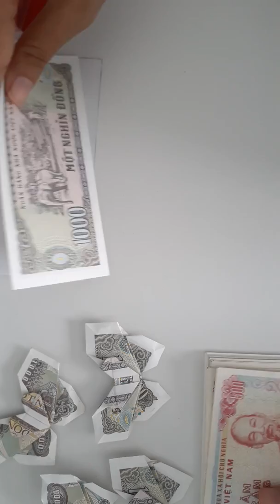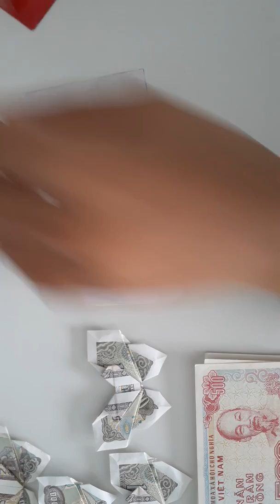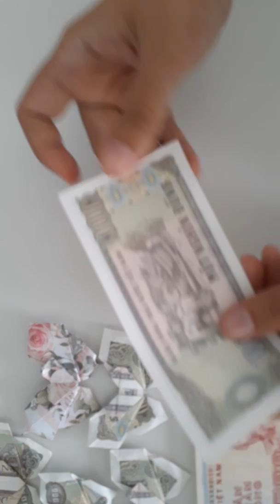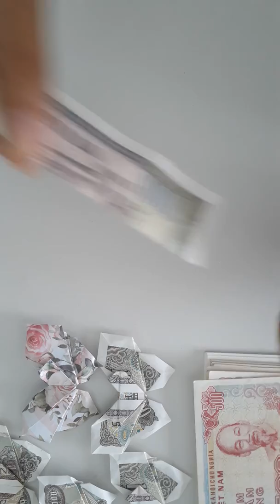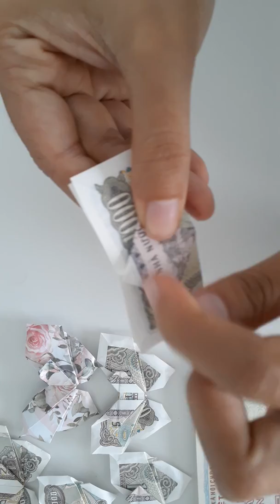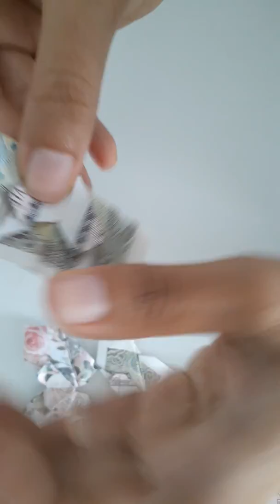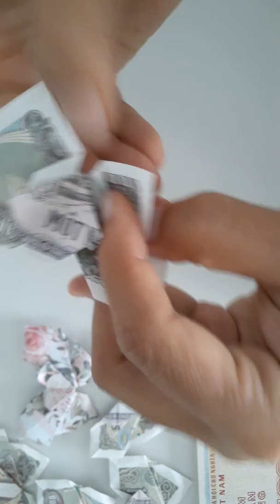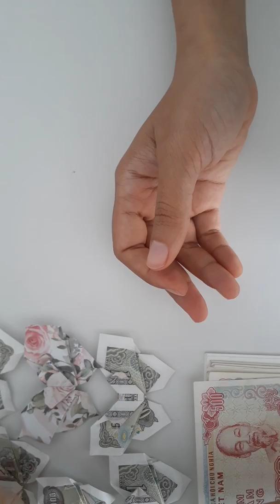Hướng dẫn xếp trái tim cánh bướm trên mọi loại tiền. Origami. Butterfly and Heart ❤ tutorial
Tác giả: Phong Trần Origami